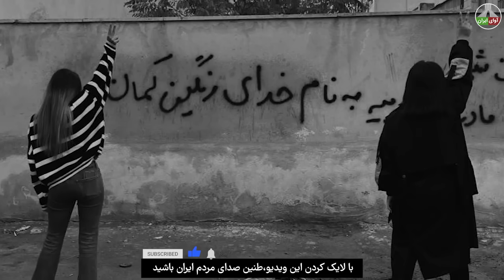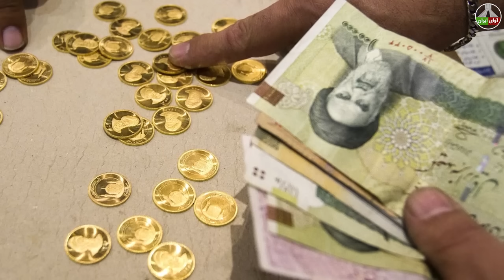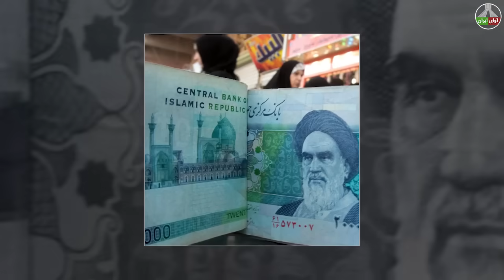اعلام آماده باش سراسری برای نظام: این بار فرمانده کل سپاه هشدار داد!!!